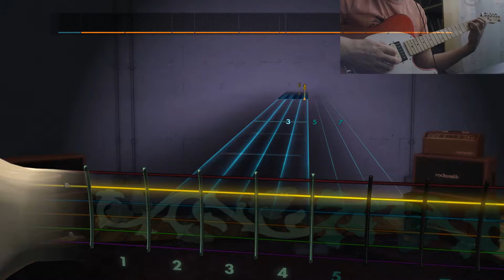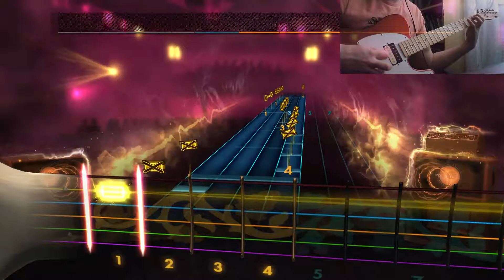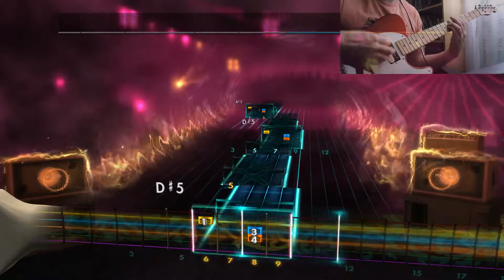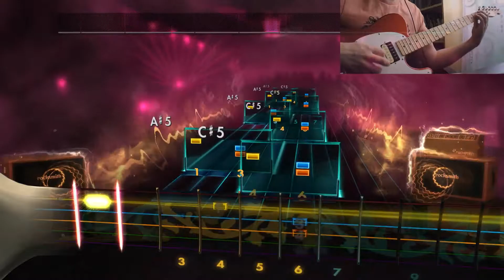You're Going Down - Sick Puppies - 97% (Lead) (Custom Song) [REQUEST]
Tuning: Drop D.